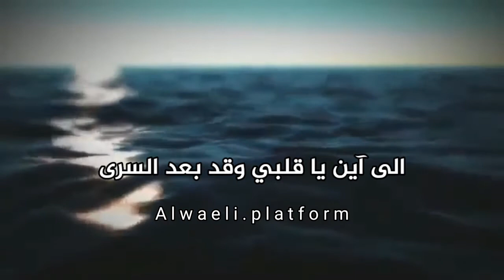دمعة وفاء من القصائد المبكية | المرحوم أحمد الوائلي